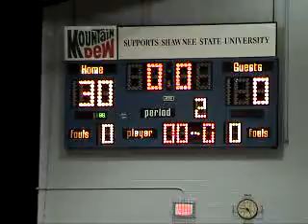Shawnee State University Lady Bears Basketball AMC Trophy Portsmouth Ohio 2 28 2009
Shawnee State University Lady Bears Basketball team receives the NAIA American Mideast Conference championship trophy for winning the conference with a perfect 30-0 undefeated season.  SSU Senior Becky Babione of Fremont Ohio receives the game ball for breaking her 1,000 career point barrier.  Portsmouth Ohio - Feb. 28, 2009     filmed by Rick Beckett     GO BEARS  !!!